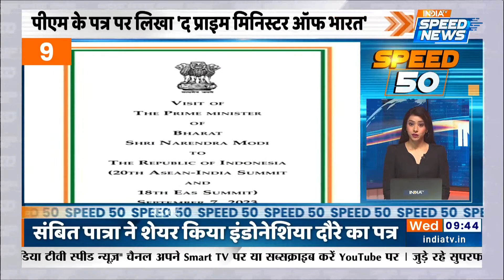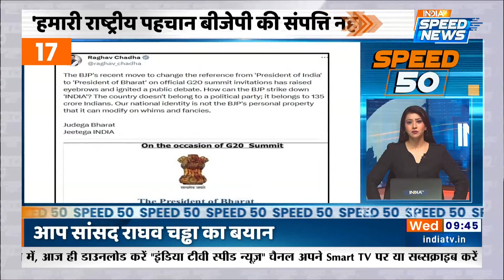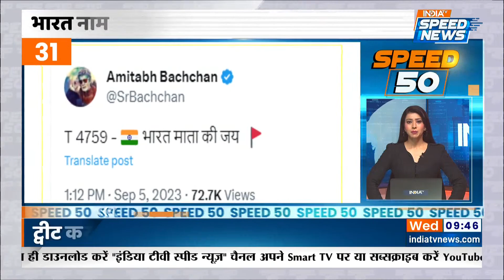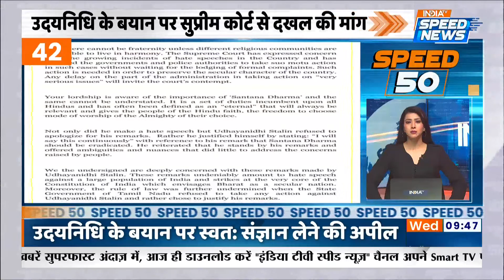G20 Summit में विदेशी मेहमानो के स्वागत के लिए तैयार दिल्ली | PM Modi | NDA vs INDIA | Speed 50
G20 Summit में विदेशी मेहमानो के स्वागत (G20 Guest) के लिए दिल्ली (G20 Summit Delhi) तैयार है। 7 सितम्बर से विदेशी मेहमान- जो बिडेन (Joe Biden), मैक्रो (France President Macron), समेत 18 देशो के राष्ट्रपतियों का आगमन शुरू हो जायगा। ASEAN Summit में शामिल होने जा रहे पीएम मोदी (PM Modi) के इंडोनेशिया (PM Modi Indonesia Visit) यात्रा पात्र पर इंडिया की जगह भारत (The Prime Minister of Bharat) लिखा गया है।  G20 Invitation में प्रेजिडेंट ऑफ़ भारत (President of Bharat) लिखने पर इंडिया गठबंधन (India Alliance) विरोध कर रहा है, कहा की मोदी (PM Narendra Modi) जी ने देश का नाम बदल दिया है ।

India TV Speed News channel brings to you latest and most updated fast news videos across political news, general news, sports news, entertainment news, India news, business news, world news and city news in Hindi. Now you can watch all the latest Hindi news
updates within a short span of time. Keep watching and stay informed.